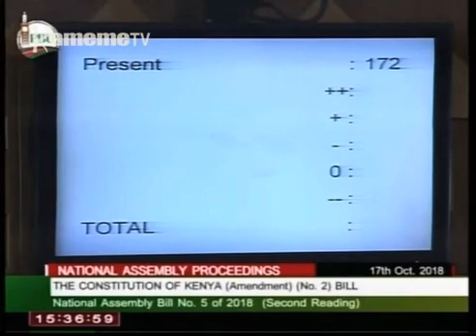Mbunge guteyaniria riendekithia ria gucenjio kwa tariki ya githurano kinene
Mbunge ya bururi niiteanirie riendekithia ria gucenjio gwa tariki ya githurano kinene kuuma mweri-ini wa kanana nginyagia mweri-ini wa Dithemba, thutha wa kwaga gukinyaniria namba ya ambunge aria magiire ya kuhitukia mutaratara ta uyu.
Kuhaguka kwa mutaratara uyu na uria urendekithitio ni mumbunge wa Kiminini Chris Wamalwa gukinyithitie itatu mitaratara ta iria yendekithitio mbunge-ini na gucoka kuhaguka ihinda-ini ria miaka itano mihituku, guku ambunge aingi magithingata kwaga guteng’erera gutabania mogaruruku gatiba-ini ya bururi.
Mwaura wa Gunya ni mwandiki witu.